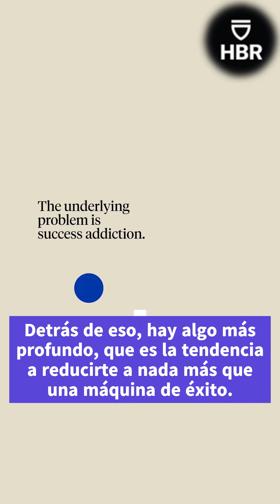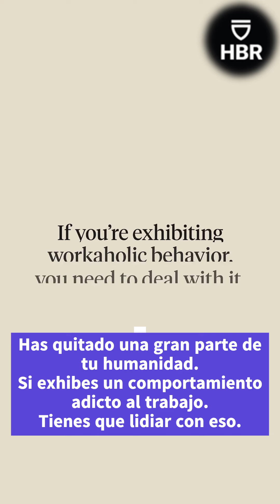La Lucha Contra El Trabajolismo: "Eres Más que una Máquina de Éxito" - HBR 12SEP'24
La Lucha Contra El Trabajolismo: "Eres Más que una Máquina de Éxito"
Publicado por HBR el 12SEP'24

Si cree que puede ser un adicto al trabajo, el problema subyacente puede ser algo más insidioso: una adicción al éxito. Esto es lo que sostiene el científico social Arthur C. Brooks, explicando cómo se desarrolla esta adicción y por qué puede ser tan dañina, tanto para nosotros mismos como para nuestras relaciones. Hace hincapié en que no somos "máquinas de éxito" y aboga por la espiritualidad y por establecer conexiones sólidas con los demás como antídotos para este problema.

La lucha contra la adicción al trabajo: "Eres más que una máquina de éxito".

Muchas personas que están viendo este video ahora mismo lo están viendo porque quieren una ventaja, y eso es genial.

Lo admiro.
Ustedes son luchadores.
Yo también.

Pero los luchadores, en el proceso de lucha, se abren a una de las conductas adictivas más nocivas que conoce la humanidad, y esa es la adicción al trabajo.

Ahora bien, he descubierto en mi propio trabajo que la adicción al trabajo en realidad no es la adicción principal.

La adicción principal de la mayoría de los que se esfuerzan es la adicción al éxito, a lograr algo meritorio y ser recompensados ​​por ello.

Mira, yo soy culpable aquí, y buscar el éxito es difícil.

Tienes que sobresalir, y tienes que sobresalir en comparación con otras personas.

Y eso significa que necesitas trabajar más que otras personas, y eso conduce a la adicción al trabajo.

El problema subyacente es la adicción al éxito.

Detrás de eso, en realidad hay algo aún más profundo, que es una tendencia a reducirte a nada más que una máquina de éxito.

Eso es un problema.
Eres más que una máquina de éxito.
No eres un robot.
Yo tampoco.

Pero cuando te ves a ti mismo como la persona más excelente, tan especial, te has objetivado.

Has quitado una gran parte de tu humanidad.
Si exhibes un comportamiento adicto al trabajo.
Tienes que lidiar con eso.

Para los adictos al trabajo, la relación principal, la relación de amor en su vida es con el trabajo.

Esa no es una buena relación amorosa porque el trabajo no puede amarte de verdad.

El trabajo quita.
El trabajo no da.

En realidad, necesitas preguntarles a las personas que más amas y que tal vez has estado descuidando: ¿qué crees que debería hacer?

¿Qué crees que debería hacer en lugar de eso?